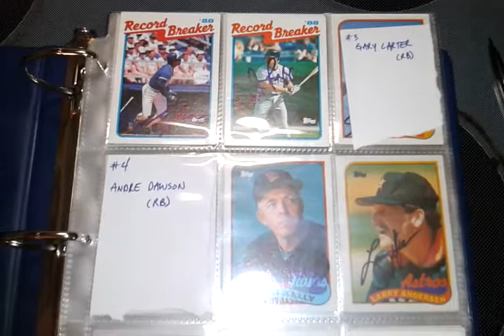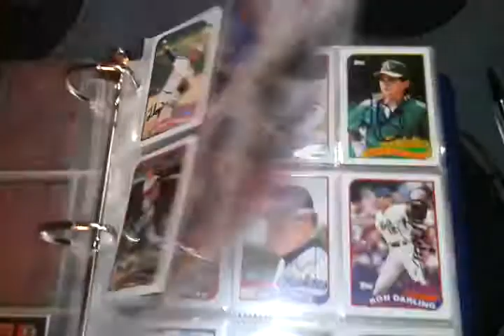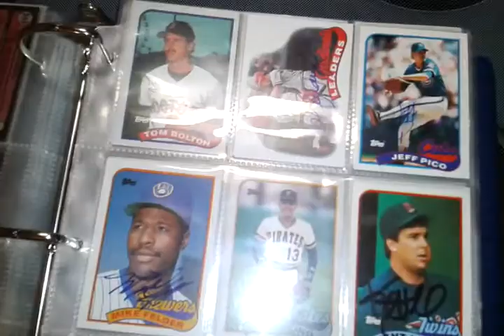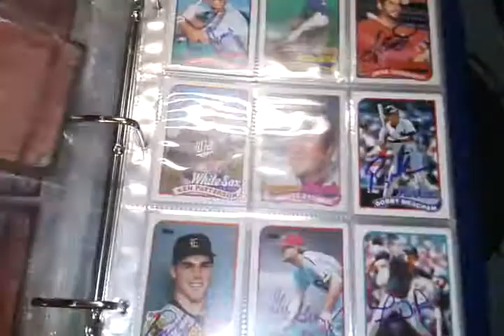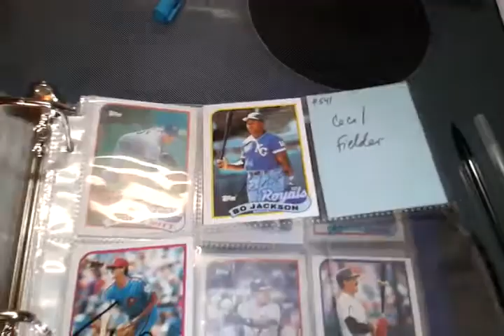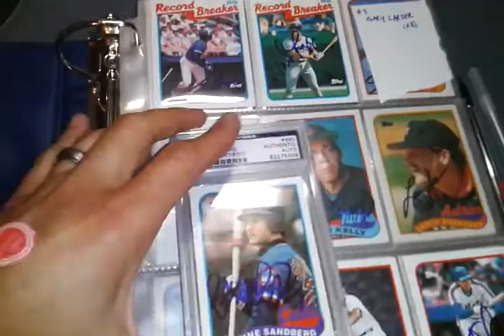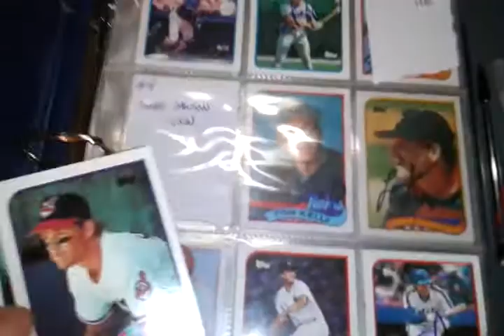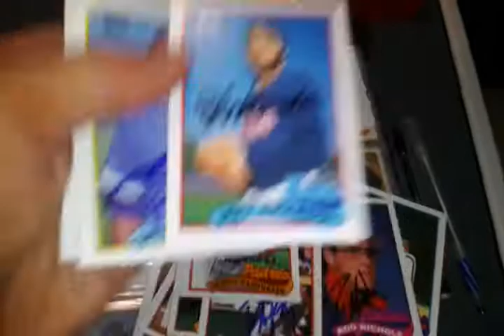1989 Topps Signed Set Update!!!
Some people asked for an update so here it is!  If u have any 89 Topps autos fro let me know!